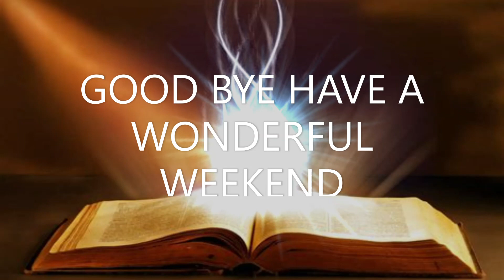FIRE PRAYERS AGAINST THE KINGDOM OF DARKNESS #1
You will learn to pray for your deliverance from the kingdom of darkness, generational curses, occultic bloodline, Narcissist strongholds bondage mind control and gaslight.